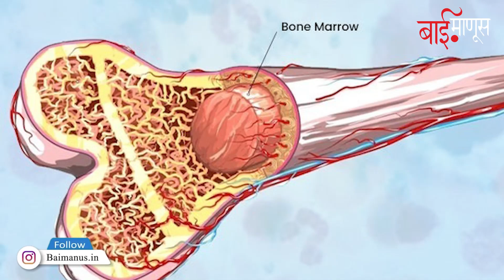मामाच्या मुलीशी लग्न करताय... हे परिणाम माहिती आहेत का? | BaiManus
मामाची पोर म्हणजे महाराष्ट्रातल्या अनेकांसाठी हक्काची बायको असते हो की नाही? पण तुम्हाला माहितीय का की नात्यात लग्न करण्याच्या या सवयीमुळे या जोडप्यांच्या पोटी जन्म घेणाऱ्या मुलांना काही अनुवांशिक रोग होण्याची शक्यता असते?  नात्यात लग्न केल्यामुळे जोडप्यांना होणाऱ्या मुलांमध्ये आनुवंशिक आजाराचे विशेषत: थॅलेसेमिया या आजाराचे प्रमाण जास्त असते. आता हा आजार नेमका काय आहे? नात्यात लग्न केल्यामुळे तुमचे काय नुकसान होऊ शकते हेच आपण आजच्या व्हिडिओमध्ये पाहणार आहोत...

In Frame : Suraj Patke
Edit By : Madhuram Solkepally
Produced By : TEAM BAIMANUS

mamachi mulagi,मामाच्या मुलीशी लग्न,thalassemia,marraige,natyat lagn,maharashtra news,bol bhidu,bol bhidu marathi,marathi news,baimanus,बाईमाणूस,mamachi porgi song dj,thalassemia kya hai,marathi mahiti